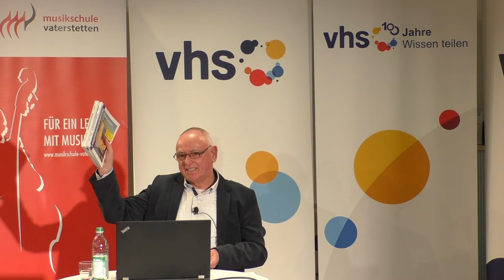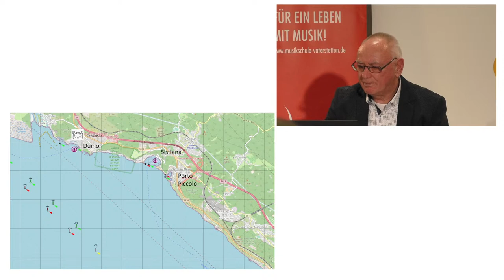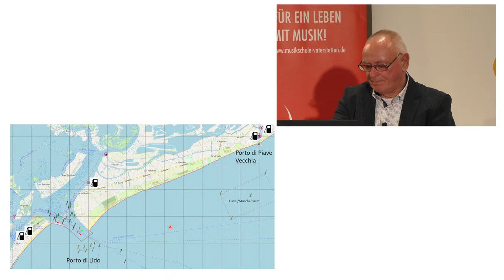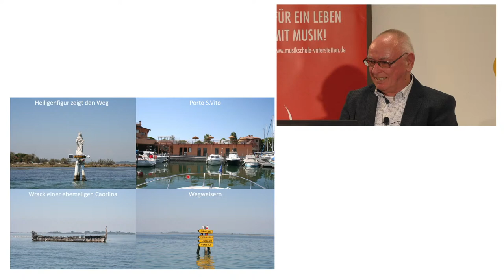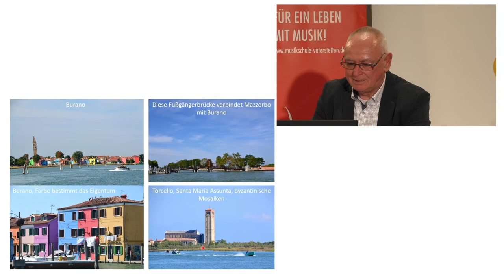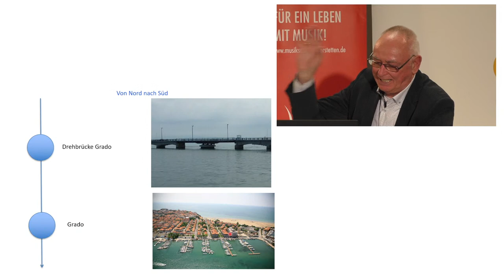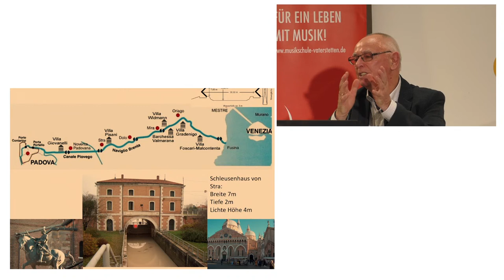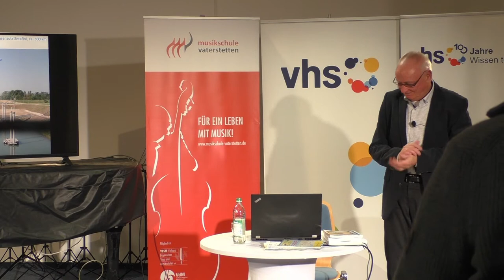Küste, Flüsse und Lagunen der nördlichen Adria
Adria, das Revier zwischen Ravenna und der Grenze zu Slowenien
Der Autor vieler nautischer Reiseführer Günter Lengnink referiert über die Lagunenwelt entlang von Ravenna über Venedig, Caorle zu Lignano und Grado bis hin zur Grenze von Slowenien.
Ob für Motorboot-, Kanufahrer oder für Segler, die Lagunen hinter den Küstenlinien bieten viele traumhaft schöne, beeindruckende und unterschiedlich schiffbare Wasserwege.
Mit diesem Vortrag wollen wir Ihre Entdeckungslust wecken, nicht nur das herrliche Venedig mit seiner großen Lagune zu besuchen, sondern auch das Delta des Flusses Po und weitere für Bootsfahrer interessante Kanalwege, Flussläufe und -Mündungen. Bis weit in das Hinterland reichen die intensiven, einzigartigen Reisemöglichkeiten. Dabei wird Günter Lengnink aufzeigen, für welchen Bootstyp sich die unterschiedlichen Wasserwege eignen.

Günter Lengnink ist mit heute über 70 Jahren ein erfahrener Wassersportler, der wie kein Zweiter, ein großer Kenner der Lagunenwelt an der nördlichen Adria ist. Sein beachtliches Portfolio an nautischen Reiseführern, dass er unter anderem für diese Gebiete erstellt hat, gelten als die 1. Wahl für viele naturverbundene Bootsfahrer.
Darin wird nicht nur das praktische Befahren der Wasserwege beschrieben, sondern neben Kultur, Natur und Kulinarik auch die lebendige Geschichte von Städten und Siedlungen mit den darin lebenden Menschen.
Wer schon vorab träumen möchte, kann sich bei seiner Webseite einen Überblick verschaffen, wohin die Reise im Vortrag gehen wird.
Weitere Informationen mit einer detaillierteren Beschreibung des Vortrages.